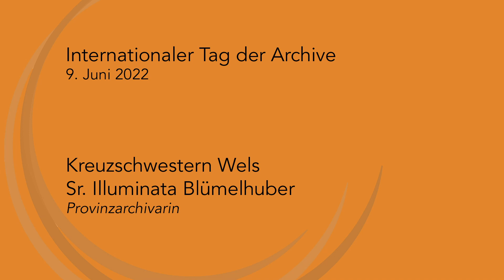Internationaler Tag der Archive - Sr. Illuminata Blümelhuber (Kreuzschwestern Wels)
„ORDENSGEMEINSCHAFTEN ÖSTERREICH" bezeichnet die Vereinigungen der katholischen Frauen- und Männerorden in Österreich. Es handelt sich dabei um eine gemeinsame Interessenvertretung der Orden, nicht um eine hierarchisch übergeordnete Einheit. Die „ORDENSGEMEINSCHAFTEN ÖSTERREICH" kommunizieren nach innen und nach außen mit dem Ziel, die Rolle der Orden und die Inhalte, für die sie stehen, zu vermitteln. Die Organisationen wie Superiorenkonferenz der Männerorden und Vereinigung der Frauenorden Österreichs bleiben rechtlich bestehen.